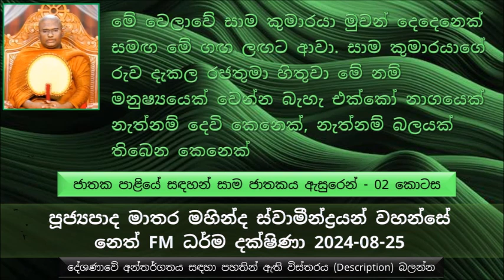සාම කුමාරයාගේ රුව දැකල රජතුමා හිතුවා මේ නම් මනුෂ්‍යයෙක් වෙන්න බැහැ එක්කෝ නාගයෙක් නැත්නම් දෙවි කෙනෙක්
Sama Jathaka - part 02
පූජ්‍යපාද මාතර මහින්ද ස්වාමීන්ද්‍රයන් වහන්සේ බෞද්ධයා රූපවාහිනී නාළිකාව 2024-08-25
ජාතක පාළියේ සඳහන් සාම ජාතකය ඇසුරෙන් - 02 කොටස
අද සියුම් මතයන් තිබෙනවා අපි අද අම්මා තාත්තාට වඳින්න ඕන නැහැ කියන මතය
හොඳට මතක තබාගන්න පිංවතුනි අපි මේ ගමන් කරන්නේ පිරිහෙණ යුගයට, ඒ කියන්නේ අපසර්පනයට ගමන් කරන්නේ.
එන්න එන්න වීර්යය වඩන පිරිස අඩු වෙන බව සඳහන් වෙනවා
මේ මොහොතේ අපිට කරන්න තියෙන්නේ පුළුවන් තරම් විර්යය වැඩලා තමන්ගේ සංසාරයට ලාභයක් සිදු කරගන්න උත්සහා කරන එක
ධර්මය අපේ ජීවිතයට එකතු කරගත්තොත් අපිට මේ ජීවිතය සකස් කරගන්න පුළුවන්
පසුගිය සතියේ සාරාංශය කෙටියෙන්
මේ සාම කුමාරයාගේ මව සහ පියා මේ බමුණු යුවල දරුවට කිරි පොවලා ඵල වැල කඩාගෙන එන්න ගියාම මේ කැලයේ  ඉන්න කිඳුරන්ගනාවන් මේ කුඩා සාම කුමාරයා තමන්ගේ විමාන වලට ගෙනගොස් පෝෂණය කරලා මල් වල තබල ඉතාමත් ආදරෙන් බලාගෙන මේ බමුණු යුවල ඵල වැල නෙළාගෙන එනකොට මේ සාම කුමාරයා තමන්ගේ ආරාමයෙන් තබනවා. මේ වගේ දෙමාපියන් යටතේ දෙමාපියන්ගේ සෙවණේ තරුණ වියට පත් වුණා
දවසක මේ බමුණු යුවල ඵල වැල නෙළාගෙන එන්න ගියාම වැස්සක් පතිත වෙලා ඒ වැස්සෙන් බේරෙන්න ගසක් යටට ගියා මේ ගස යට තිබුණා තුඹසක් මේ බමුණු යුවළගේ ඇඟේ තිබුණ වතුර බිංදු මේ තුඹසේ සිදුරකින් ඇතුලේ සිටි නාගයෙක් ගේ ඇඟට වැටුණා, මෙයින් බියට පත් වුණ නාගයා විෂ දුමාරයක් පිට කරා ඒ දුමට මේ බමුණු යුවළගේම දෑස අන්ධ වුණා.
දරුවන්ට වරදක් දැකපු වෙලාවට ඒ වරද වරදක් කියලා පෙන්වල දෙන්න
දරුවාගේ අඩුපාඩුකම් කවදාවත් නිවැරදි කියල සාධාරණය කරන්න එපා. එහෙම කරොත් දරුවා සමාජයට ගිහින් බොහොම අකරතැබ්බහි වලට පත් වෙන්න පුළුවන්.
අපි දරුවෙක් පවක් කරනකොට ඒ දරුවා ඒ පවෙන් වළකන්න හැමතිස්සෙම කටයුතු කරන්න ඕන.
මේ බමුණු යුවළ කිව්වේ නැහැ තමන්ගේ ඇස් අන්ධ වුණේ මේ නාගයාගේ විෂ දුම නිසා කියල , නමුත් සාම කුමාරයා මේ සියල්ලම දැනගත්තා.
මේ ඇස් දෙක අන්ධ වුණ  තමන්ගේ අම්මා තාත්තා තමන්ගේ ආරාමයට ගෙන ගියා, පසුව ඇස් දෙක අන්ධ වුණ බව දැකල මහා හයියෙන් හැඬුවා. පසුව හිනා වුණා
අම්මයි තාත්තයි ඇහුවා හඬලා හිනා වුණේ ඇයි කියල.
පසුව හේතුව පැහැදිලි කරා
සාම කුමාරයා පසුව ඵල වැල නෙළාගෙන ඇවිත් තමන් විසින්ම මේ දෙමාපියන්ගේ සියළු කටයුතු සිදු කරන්න ගත්ත
දෙමාපියන් දෙදෙනාට අපි සියළු දෙනාම ණයයි කවදාවත් ගෙවල ඉවර කරන්න බැරි තරමට. තමන්ගේ දෙවුරේ මත තබාගෙන අවුරුදු 100ක් දෙමාපියන්ට සියළු උපස්ථාන කරත් දෙමාපියන්ට තිබෙන ණය බරින් හරි අඩක් වත් ගෙවල ඉවර කරන්න වෙන්නේ නැහැ
දෙමාපියන් දෙපළට අපි මෙතරම් ණය මොන හේතුවක් නිසා ද
දවසක් මිගසම්මත රටේ රජතුමා හිමාලයට ආවා මේ මුව දඩයමේ, රජතුමා මුව දඩයමට කැමතියි, රජතුමා මේ දඩයමට යන ගමනේ මිගසම්මත නදිය ලඟට ඇවිල්ල, මුවන්ගේ අඩි සළකුණු දැකල රජතුමා මේ ගඟ අසබඩ ගස් වල කොළ වලින් පොඩි කුටියක් තනාගෙන මුවන් එනතෙක් බලාගෙන සිටියා
මේ වෙලාවේ සාම කුමාරයා මුවන් දෙදෙනෙක් සමඟ මේ ගඟ ලඟට ආවා. සාම කුමාරයාගේ රුව දැකල රජතුමා හිතුවා මේ නම් මනුෂ්‍යයෙක් වෙන්න බැහැ එක්කෝ නාගයෙක් නැත්නම් දෙවි කෙනෙක්, නැත්නම් බලයක් තිබෙන කෙනෙක්
රජතුමාට එහෙම සිතුවිල්ලක් ආවා, මේ කුමාරයා අල්ලගන්න
රජතුමා විෂ කවපු ඊතලය අරගෙන විද්දා මේ සාම කුමාරයාට, දකුණු ඇලයෙන් ශරීරයට ඇතුළු වුණ ඊතලය වම් ඇලයෙන් පිටවෙලා ගිහින් පොළවට පතිත වුණා.
පසුව රජතුමා සාම කුමාරයා ළඟට ගිහින් තමන් රජතුමා තමන් කව්ද කියල කිව්වා
සාම කුමාරයා ඇසුවා මට ඊතලය විදලා බලාපොරොත්තු වුණේ මොකද්ද කියල..
පසුව සාම කුමාරයා තමන්ගේ දෙමාපියන් බලාගන්න වෙන්නේ නැහැ නැහැ කියල හඬන්න ගත්තා.. රජතුමා පොරොන්දු වුණා බමුණු යුවල බලාගන්නවා කියල
මේ වනයේ ඉන්නවා බහුසුන්දරී කියල දේවතාවියක් ඉන්නවා, මේ ආත්ම 07කට කලින් සාම කුමාරයාගේ මව. මේ බහුසුන්දරී දේවතාවිය  රජතුමාගේ සිත සනසලා බමුණු අම්මයි තාත්තයි බලන්න
රජතුමා කරුණු කරණා විමසල තමන්ගේ අතින් ඔවුන්ගේ පුතා මියගියා කියල
පසුව මේ බමුණු දේපළ හිත හදාගෙන තමන්ගේ පුතා මැරුව රජතුමා ගැන අංශු මාත්‍රයක වෛරයක් සිතේ ජනිත වුණේ නැහැ
දෙවියන් පවා සතුටට පත් වෙන කාරණාවක් තමයි මේ දෙමාපියන්ට සළකන එක